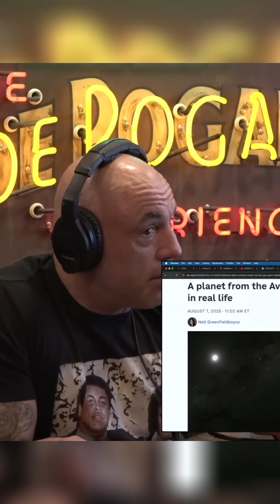We Just Found a Planet Next Door 🤯 Joe Rogan Podcast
In a stunningly recent discovery, the James Webb Telescope may have just photographed a giant planet in the habitable zone of Alpha Centauri, our closest stellar neighbor. Joe Rogan and his guest discuss the breaking news, the incredible power of the telescope, and the media's hilarious rush to call it the "Avatar Planet."